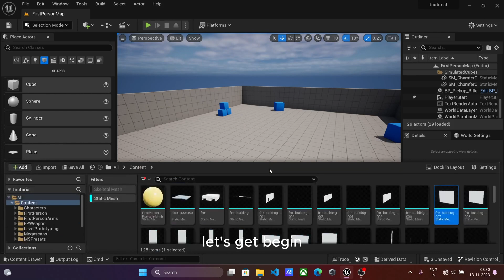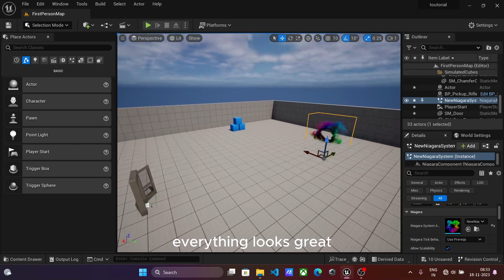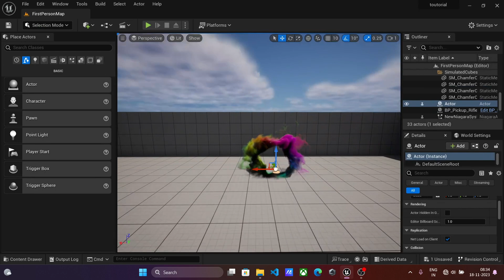Make TELEPORTATION SYSTEM with (NIAGRA) in Unreal Engine!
Creating a simple teleportation system using Niagra in Unreal Engine is an exciting journey that opens up a realm of possibilities in game development. In this concise tutorial, we'll dive into the fundamental steps of setting up a teleportation mechanism within a swift 5-minute timeframe.

The video begins with an introduction to Niagra, Unreal Engine's robust visual effects system, emphasizing its versatility in crafting stunning visual elements. I'll guide you through a step-by-step process, ensuring clarity and simplicity in each stage of the teleportation system's creation.

Starting by opening Unreal Engine, we'll swiftly navigate through the Niagra editor, utilizing its intuitive interface to design the visual effects necessary for our teleportation effect. With a seamless explanation of key components and parameters, viewers will grasp the fundamentals of node-based visual effects creation.

Next, I'll illustrate the creation of teleportation assets, meticulously guiding you through the configuration of particle systems, materials, and blueprint setups. The simplicity of the process ensures that both beginners and seasoned developers can follow along effortlessly.

As the system takes shape, viewers witness the power of Niagra in action, bringing to life the teleportation effect within the Unreal Engine environment. The tutorial culminates in a comprehensive demonstration of the fully functional teleportation system, showcasing its seamless integration and functionality.

Throughout the tutorial, I'll emphasize optimization techniques and best practices to ensure an efficient and effective teleportation system. This empowers viewers to not only create the effect but to understand the underlying principles, fostering creativity and experimentation.

By the end of this concise 5-minute video, viewers will have a solid grasp of using Niagra in Unreal Engine to craft a simple yet impressive teleportation system. They'll be equipped with the knowledge and confidence to explore further, experiment, and expand upon this foundation in their own game development endeavors. Join me in this immersive tutorial, and let's embark on this teleportation adventure together!